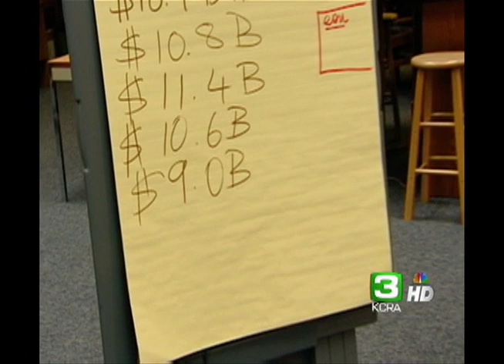KCRA McClatchy High School Budget Kids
I'm a TV news cameraman for KCRA Channel 3 News. This is a story I did some weeks back at McClatchy High School about students trying to work out and understand the state's budget crisis. For more information please visit kcra.com.